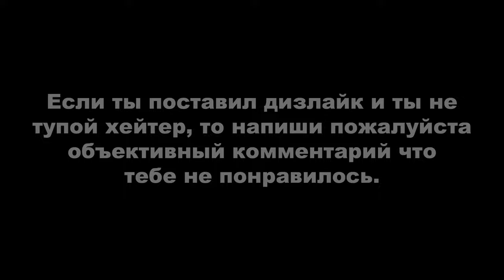BEYOND: TWO SOULS / ЗА ГРАНЬЮ: ДВЕ ДУШИ ► НАВАХО